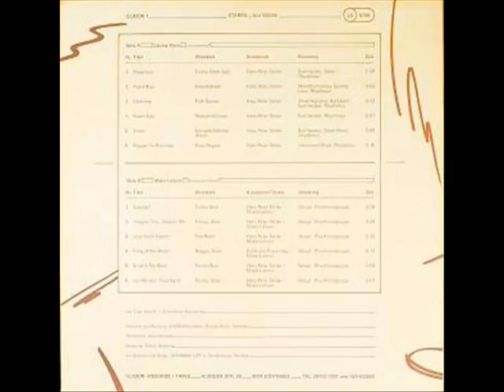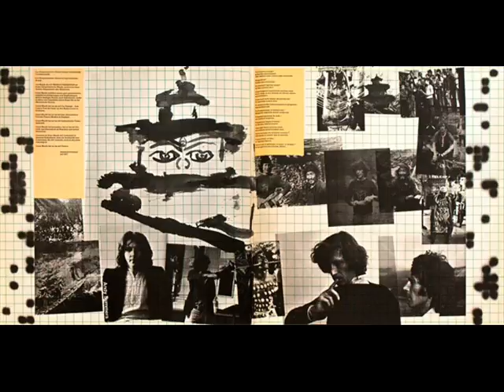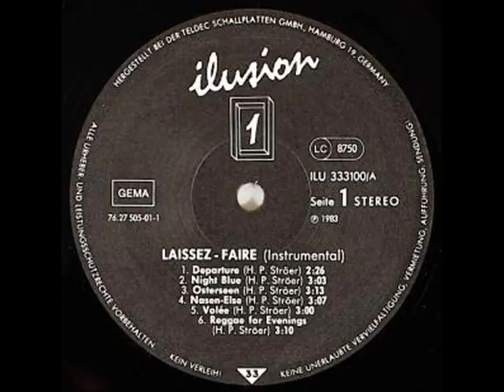Hans Peter Ströer - Nasen Else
Der Multi-Instrumentalist Hans-Peter Ströer hier mit dem Stück "Nasen-Else" aus einer extrem seltenen Split-LP namens "Laissez-Faire" zusammen mit Mario Lehner auf dem kleinen ILUSION Label von 1983.
Hans-Peter Ströer ist vielen bekannt als eine Hälfte der Ströer Brüder oder als Teil von Volker Kriegels Mild Maniac Orchestras. Einer der interessantesten Instrumentalisten im Krautrockbetrieb, vor allem im München Dunstkreis (u.a. auch bei Eberhard Schöner), der leider zu oft unerkannt blieb und noch zu oft bleibt.